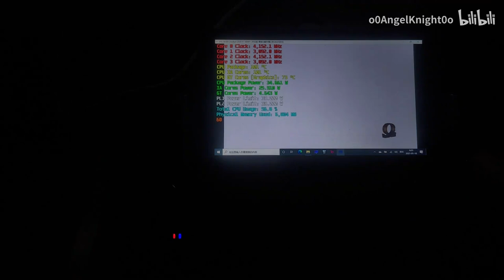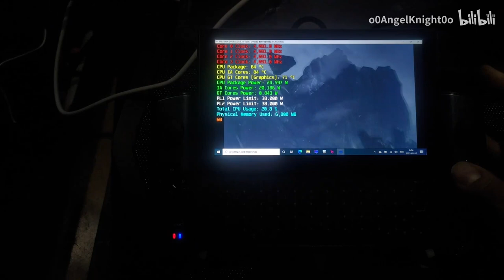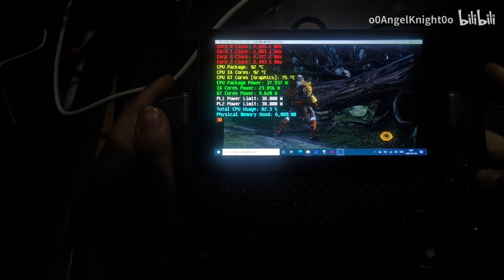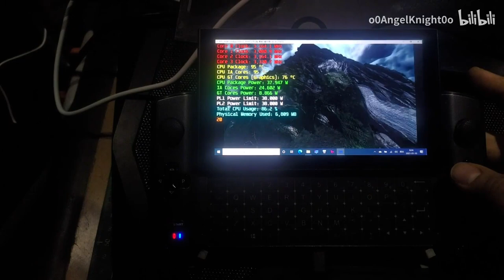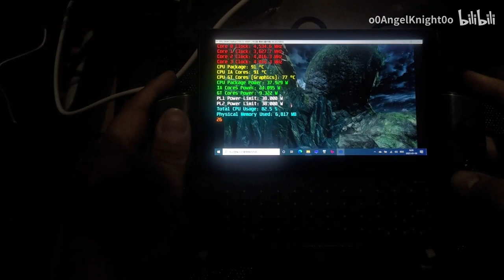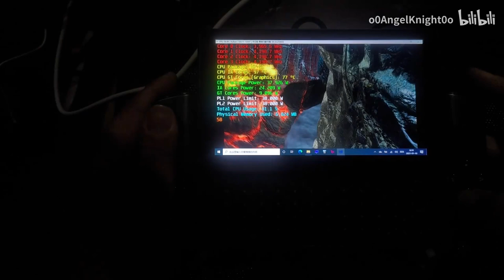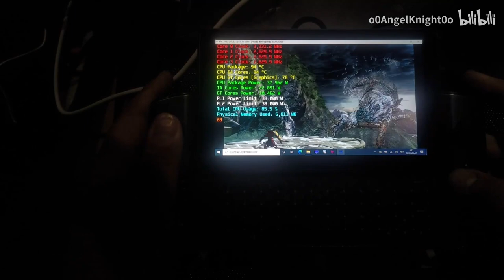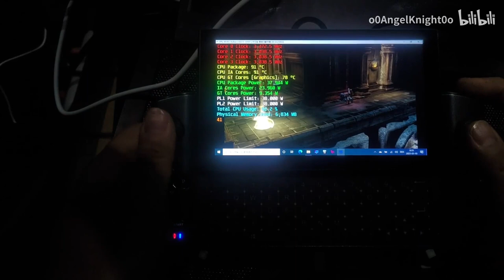PS3 emulation challenge GOD of War 3 on GPD WIN3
Full of texture and effects area, keep 720P 30FPS.